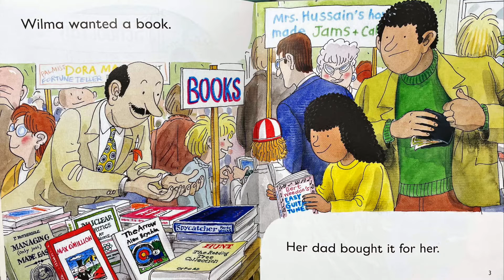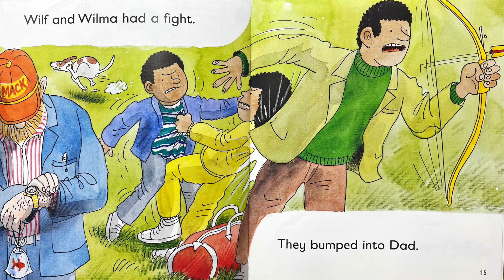The Bull's Eye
Written by Roderick Hunt
Illustrated by Alex Brychta